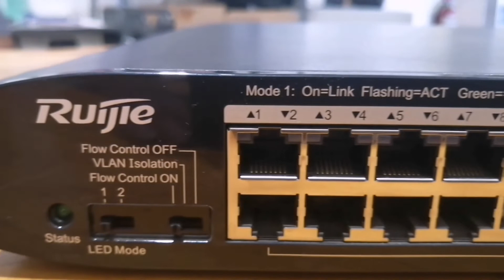Ruijie POE Switch RG-ES126G-P-L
16-Ports Ruijie POE unmanaged Switch RG-ES126G-P-L